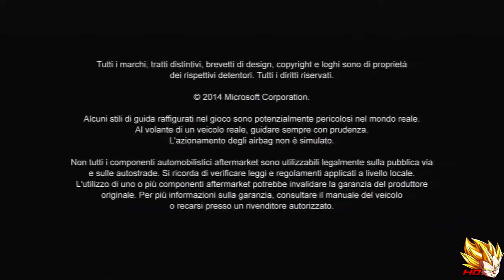Forza Horizon 2 | Walkthrough ITA Parte 1 | Lamborghini Huracan